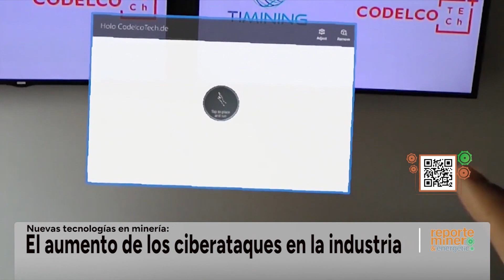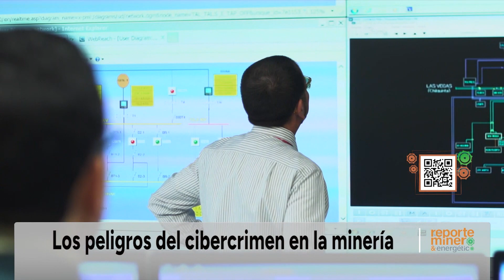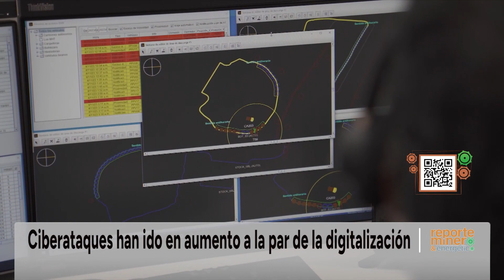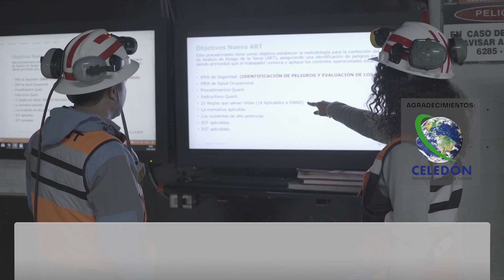Los desafíos en ciberseguridad minera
En medio del alza en los ciberataques que sufre el país y que se localizan en sectores estratégicos como la defensa o la economía del país, el poder legislativo dio pie a la Ley Marco en ciberseguridad para dar respuesta a estos ataques. Siguiendo la misma línea es que se creó la Corporación de Ciberseguridad Minera.